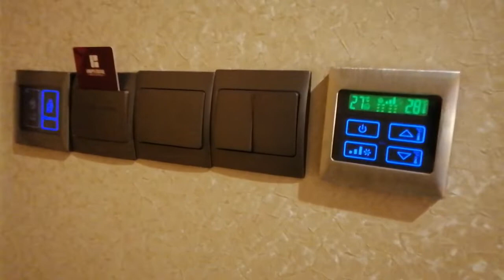IMPERIAL HOTEL MIRI (NEW WING)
This video is only fast review about Imperial Hotel New Wing. Not the official video. Location : Miri, Sarawak. Thank you so much! =)